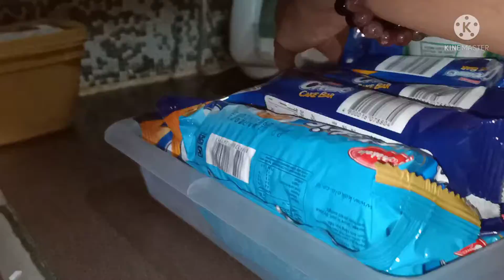Organizing & Restocking ASMR